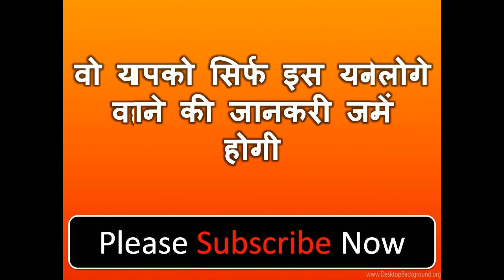जो सोचोगे वही होगा अभी -जो भी करना चाहते अभी कर सकते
नमश्कार